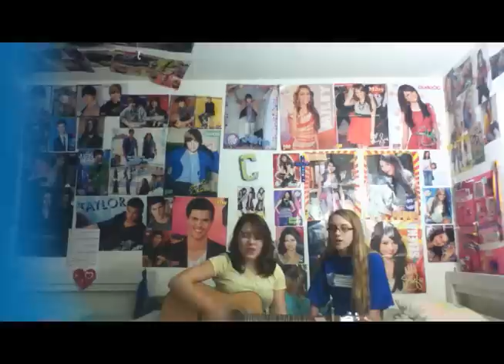"Maybe, Possibly" by Megan and Liz (Cover by Lauren Mae and Erin)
Last Friday, my friend Erin came over and we recorded this video. I was sooo excited to post!! Yes I know we totally screwed up the end... bear with us(: Oh, and we're sitting on my sister's bed so there's all those girlyy posters hahaha